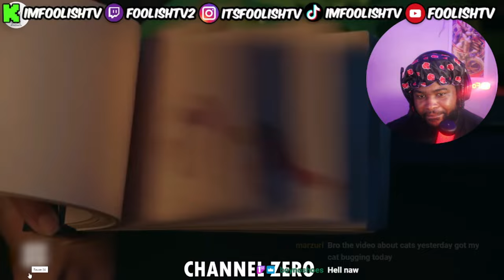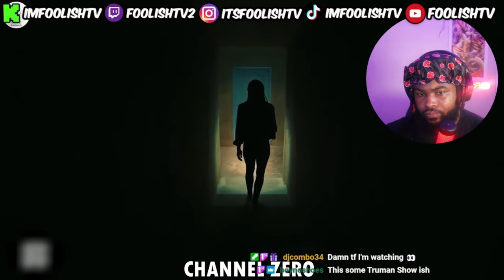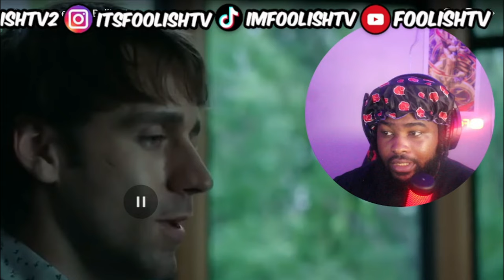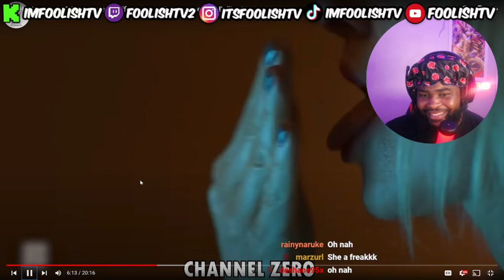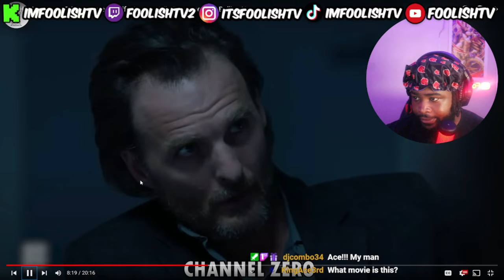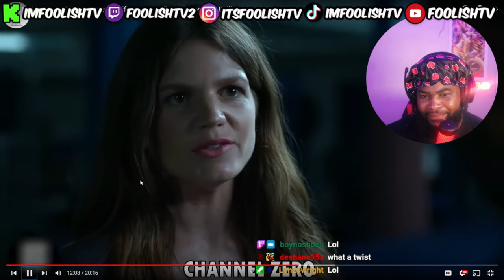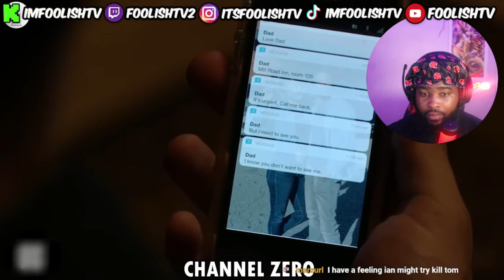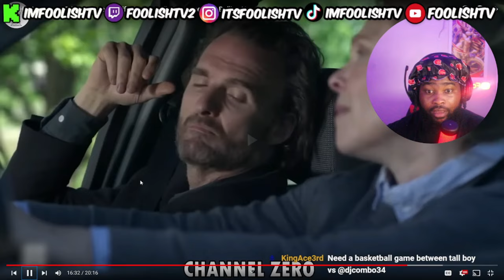Her Imaginary Friend K*lls Everyone Who Bullies Her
movie recap,movie recaps,movie summary,Her Imaginary Friend Comes to Life,But He K*lls Everyone Who Bullies Her

The episode opens with Tom and Jill, a newlywed couple, celebrating their new life in Tom’s childhood home, a gift from Tom's mother, over a couple of drinks and sushi. They are laughing and enjoying themselves when they hear a knock from the basement, and they go to check what caused it. The basement is full of boxes containing Tom's childhood memories with Jill, as they have known each other since childhood. Suddenly a little dog appears from behind the closet and dashes upstairs, surprising them. Tom and Jill chase the dog, baffled and clueless as to where it came from and whether to keep it.